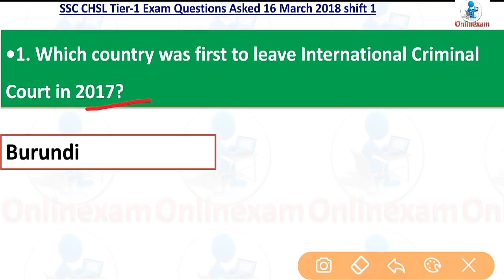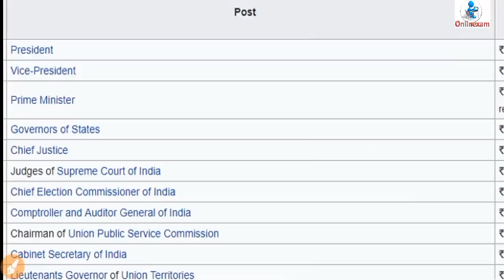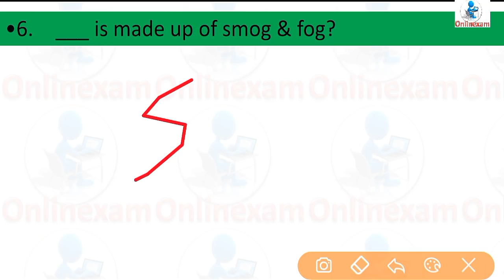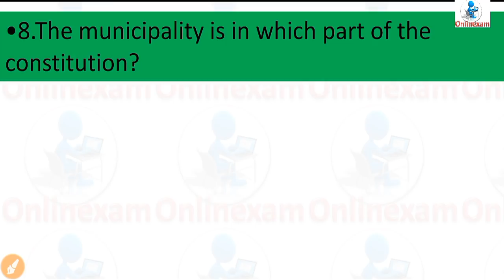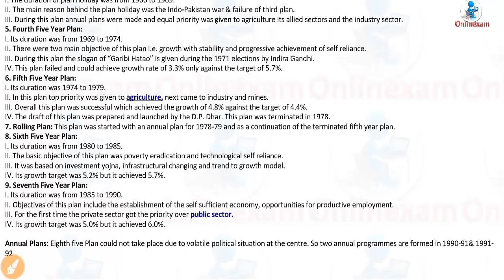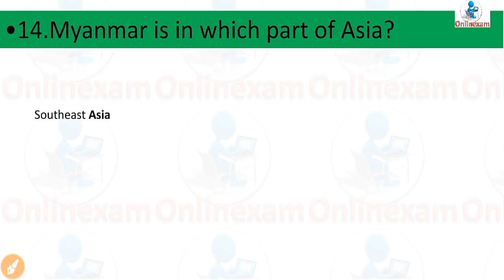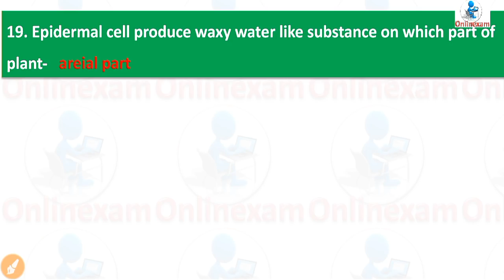16 March chsl shift 1 gk questions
16 March chsl shift 1 gk questions Railway Group DExam ki Taiyari Hindi PreparationTips ForRailwayRecruitment Group D|RRB 2018,Syllabus Railway Group DExam ki Taiyari Hindi PreparationTips ForRailwayRecruitment Group D|RRB 2018,Syllabus